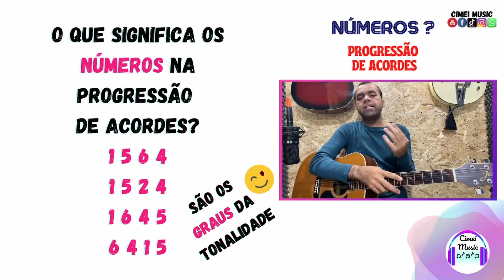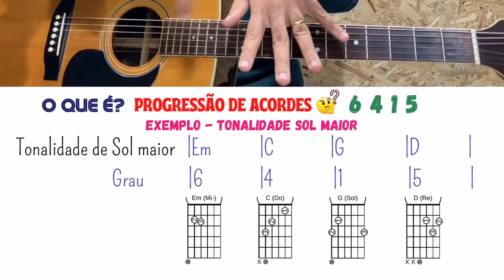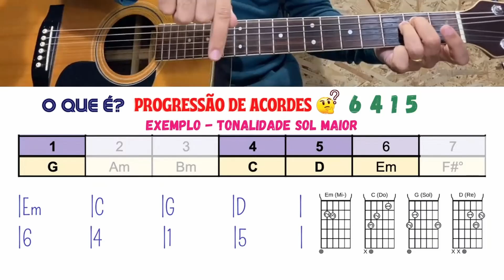O que são os Números nas Progressões de Acordes?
👉Garanta o E-book, com louvores do dia a dia da igreja, que tem feito muitos iniciantes do zero no violão a tocar 100 Louvores fáceis na Igreja em poucos dias! ⤵
Neste vídeo vou te explicar o que siginifica os números na progressão de acordes! Assim você irá conseguir conhecer como usá-los sem dificuldades!
👉Cada número romano representa um grau da escala: I (tônica), II (supertônica), III (mediante), IV (subdominante), V (dominante), VI (submediante) e VII (sensível).
👉Maiúsculas indicam acordes maiores: I (C maior em Dó maior), IV (F maior em Dó maior).
👉Minúsculas indicam acordes menores: ii (Ré menor em Dó maior), vi (Lá menor em Dó maior).

✅Para que serve saber isso?
👉Criar suas próprias progressões: Ao entender os números, você pode experimentar diferentes combinações e criar suas próprias melodias.
👉Analisar músicas: Você pode desvendar a estrutura harmônica de suas músicas favoritas e aprender com os grandes compositores.
👉Improvisar: Conhecer as progressões te ajuda a improvisar solos e acompanhar outras melodias.

✅Em resumo:
Os números nas progressões de acordes são uma ferramenta essencial para qualquer músico que deseja aprofundar seus conhecimentos em teoria musical e composição. Eles te ajudam a entender a linguagem da música e a criar suas próprias melodias.
(Grupo fechado onde apenas o administrador envia mensagens) - Olhe na descrição do grupo e lá você encontrará um link com o material que tenho disponível!
Sobre o Canal:
Este é um canal dedicado a te ensinar a tocar louvores no violão!
Vem comigo, Cimei Costa, nessa jornada para adorar ao nosso Deus!
Aqui você encontrará:
* aulas de violão do básico até o avançado;
* tutorias de louvores antigos e novos no violão, onde te ensino a forma simplificada e a versão original;
* cover meus e dos meus alunos!